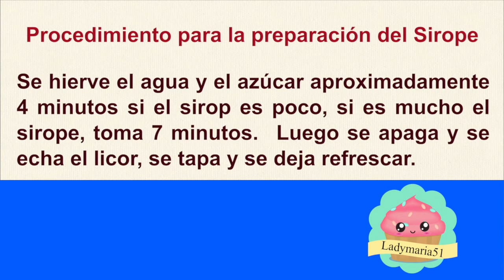Cómo hacer Sirope para Bizcocho Mojadito Boricua |Clases de Repostería Video#33| Curso de Repostería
Cómo hacer Sirope para Bizcocho Mojadito de Bodas y Cumpleaños,  Sirope para Pastel,  Cómo hacer Sirope ,  Curso de Repostería , Clases de Repostería Gratis,  Postres, Y Comidas.